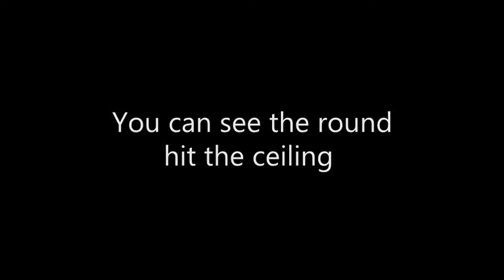Girl experiences misfire with a Dan Wesson 1911 & Wilson Combat .22lr Conversion Kit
Friend's 1st time shooting a gun ever. Gun is a Dan Wesson Classic (CBOB) lower with a Wilson Combat .22lr Conversion kit. Pistol experiences a misfire which was caused by a damaged sear after I disassembled the pistol and inspected the internals.